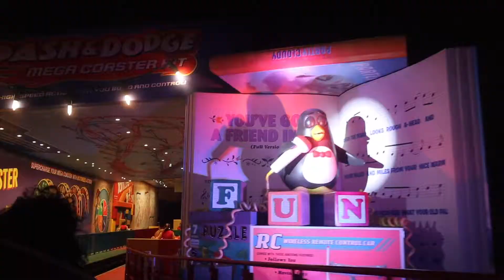Toy Story Land Cast Exclusive & Boma Breakfast // vlog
Can't believe I only have less than two weeks left of my program! Lexi, Emma and I hit up our Toy Story Land Cast exclusive time in Hollywood Studios and then Sierra, Emma, and I went to Boma for breakfast the following morning.

Teri

PS. All opinions and views are my own and not those of the Walt Disney Company.